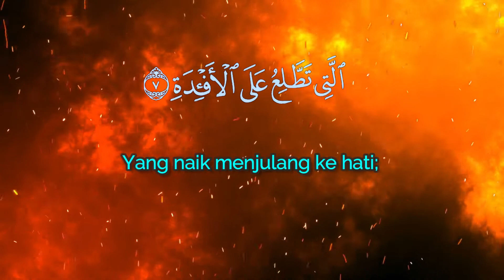Surah Al-Humazah (سورة الهمزة) - Juz Amma Ayat Lazim No Copyright Issue @Ijoel Anderline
Merupakan adalah surat ke-104 dalam Al Quran. Surat ini terdiri atas 9 ayat dan tergolong pada surah makiyyah. Kata Al Humazah bererti pengumpat dan diambil dari ayat pertama surat ini.

Isi kandugan surah ini adalah ancaman Allah terhadap orang-orang yang suka mencela orang lain, suka mengumpat dan suka mengumpulkan harta tetapi tidak menafkahkannya di jalan Allah.